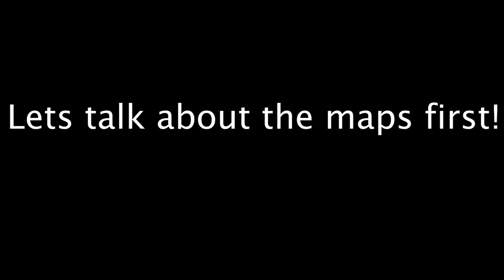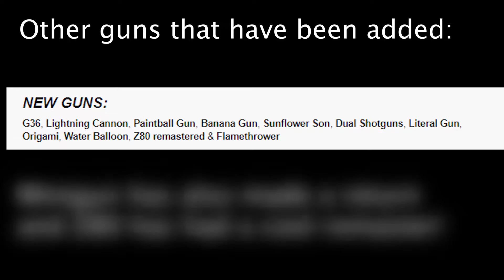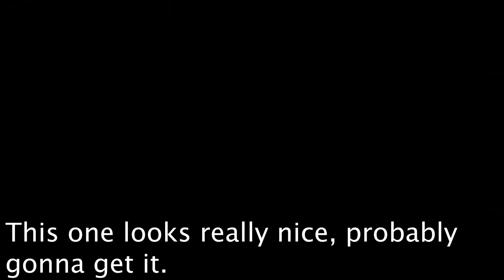NEW Arsenal Summer Update! (Largest one yet?)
Informing you about the NEW arsenal summer update! I might've missed some details but I hope you like the video!
Let me know if you want a Cryptid Find !